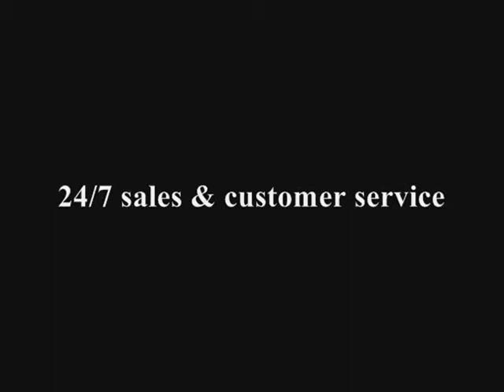Aidan Mattox 436110 | MackTak Mart New York | macktakmart.com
-- Aidan Mattox 436110 - We ship WORLDWIDE.